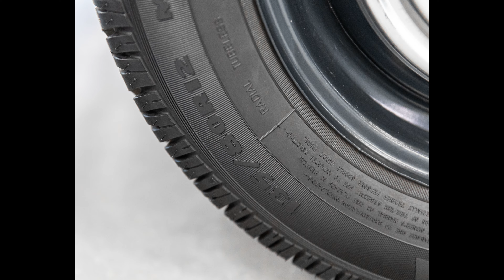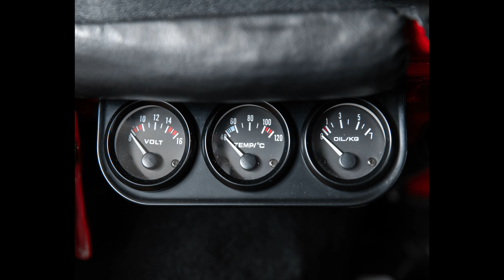Fiat 500L, 1970. Odrestaurowany. Prezentacja zdjęć.